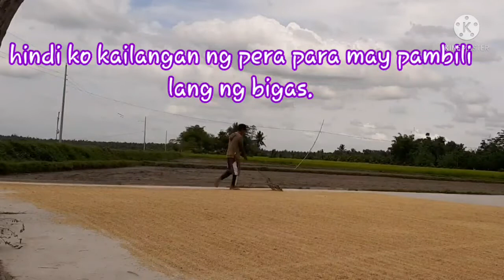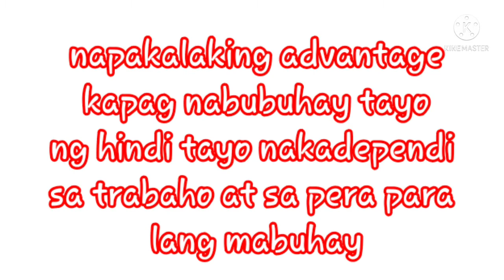Bilang isang farmer, ay bilang isang pagiging malaya.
Simpleng pamumuhay